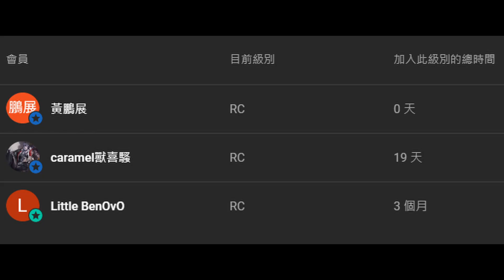[LOR] 噁心噁心心 高速召喚龍獸2｜符文大地傳說｜Legends of Runeterra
key cards: 瑟雷西+翱銳龍獸
Deck Code: CEBQKAIFAYFSSMBRAIDAKFBFAICAKBANAMBQCBJIFQ2ACBQJGEAQGCKXAMAQMBIHAEAQKHIBAQCQO

upload a new video every day at 15:00
00:00 0
00:10 1
05:38 2